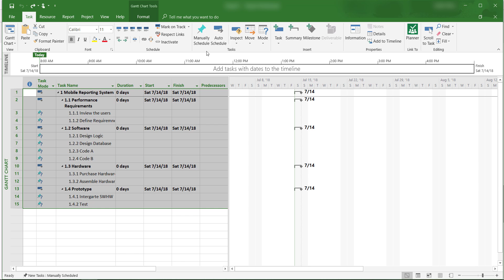MS Project Tutorials 03: Manual and Automatic Scheduling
Welcome to Microsoft Project 2016 tutorials.

In this video, I'll show you how to switch between manual and automatic scheduling.

The course materials are available on YouTube.